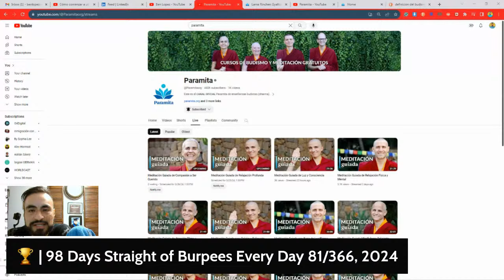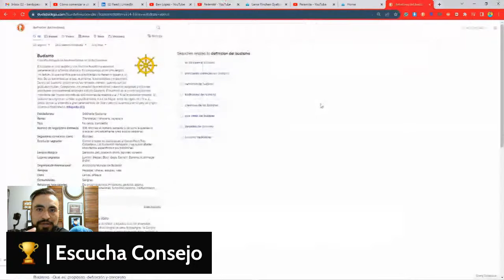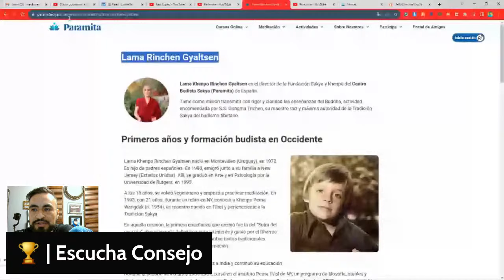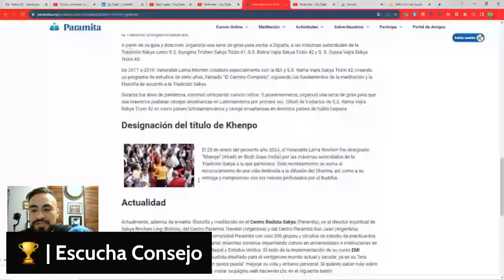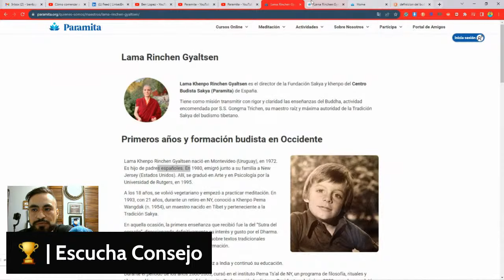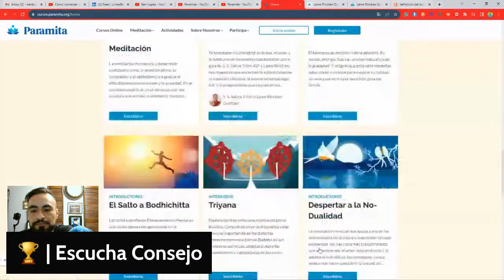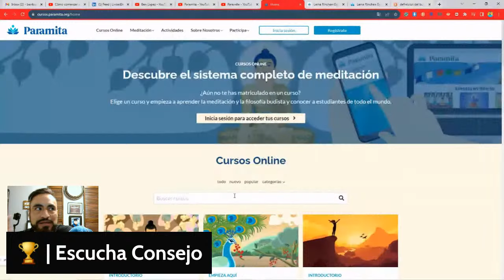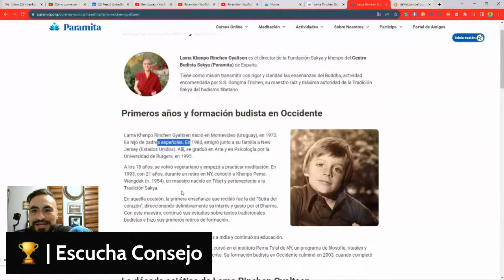🏆 | Escucha Consejo, Budismo Espiritualidad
00:00- Start
00:25 - Habitos y desarrollo personal
01:10 -Escucha consejo @Paramitaorg
02:20 -Aprende sobre budismo
04:00 - Lamas budistas
06:30 - Cursos gratuitos
09:42 - Coaches y mentores
11:00 - End

🕒 | Welcome to this workout challenge.
🏋 |  5 Sets, 20 Reps of Burpees, and 1 Sets of ABS.
🔴 |  Remember, you can join the live sessions via Zoom.